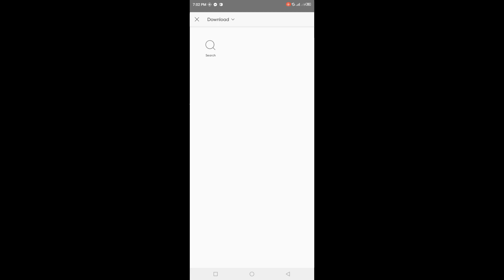How To Joint Picture Editing Remove Background in Photoshop cc #01- PBN Tech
How To Joint Picture Editing Remove Background in Photoshop cc #35- PBN Tech